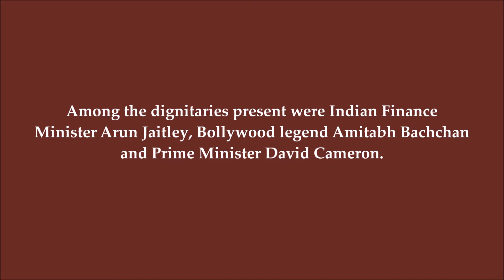A permanent memorial to Mahatma Gandhi is unveiled in London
A permanent memorial to Indian independence icon Mahatma Gandhi was unveiled in London's iconic Parliament Square on Saturday 14 March.  Among those attending were Indian Finance Minister Arun Jaitley, Prime Minister David Cameron, Bollywood legend Amitabh Bachchan and Gandhiji's grandson Gopalkrishna, who delivered a stirring, emotionally charged and, more importantly, timely oratory about India's need to give meaning to the Mahatma's ideals.